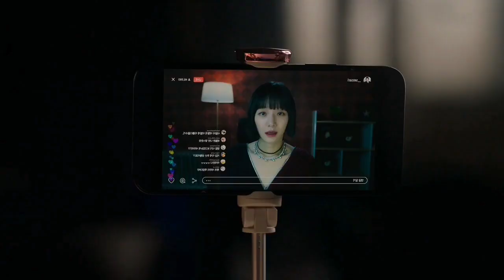All Episode! চুমু খেলেই মেয়েটি কুকুর হয়ে যায় 🐶 A Good Day To Be A Dog All episode Explain in Bangla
◼️Copyright ◼️

Hello content owner And Creators it is an Humble Request by me for you If you want to remove any clip or Image that you own on my channel please e-mail me at

A good day to be a dog Drama

A good day to be a dog Episode 1

A good day to be a dog Explanation

A good day to be a dog 2023 Kdrama

A good day to be a dog bangla explained

a good day to be a dog ep 1 eng sub
New KDrama

Stay Home 🥰
   Stay Safe ❤️
         Good 😇
             ByE 🤚